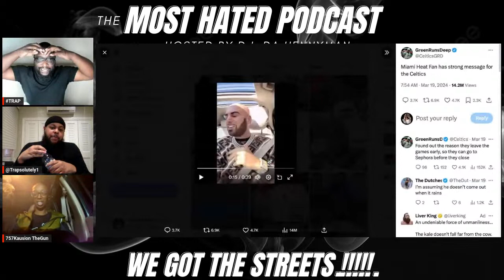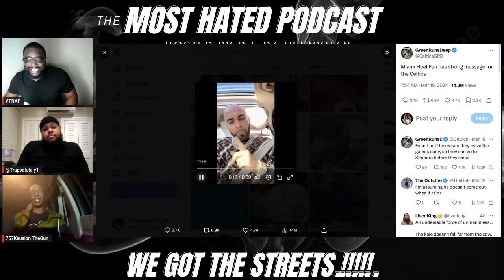TRAP LIVE - REAL TALK TIME